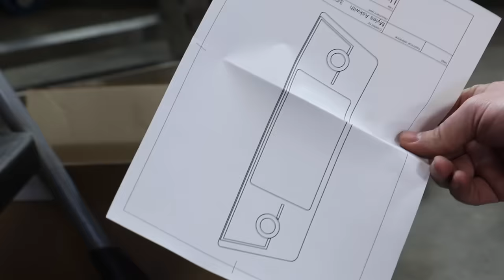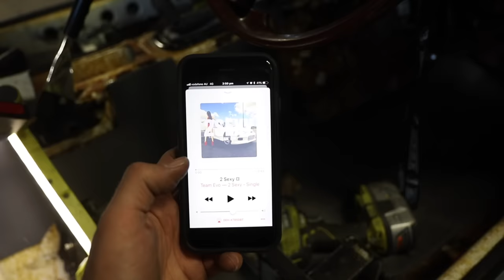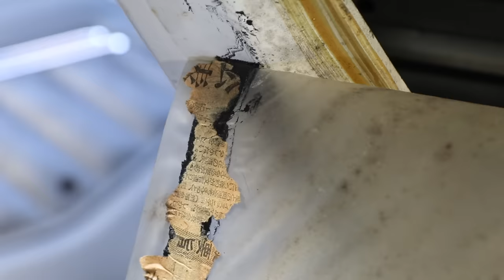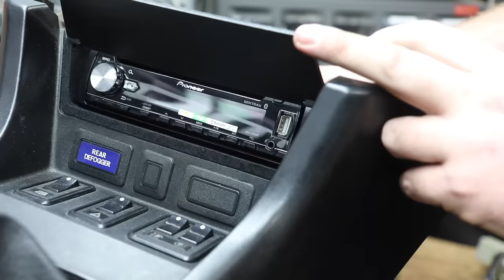RB26 240Z - Roll Cage + Stealthy Hidden Stereo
Roll cage plus super stealthy hidden stereo install! With the RB26 engine conversion complete, now our attention turns to the inside as we finish off the interior of the car with some updated parts and a whole new carpet kit.